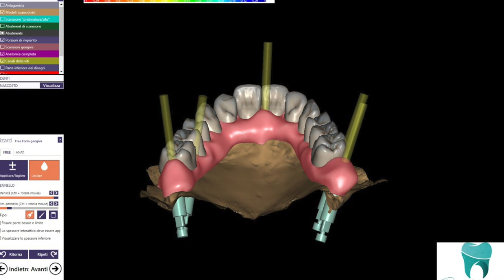Dr. Luigi STEFANELLI DaVinci Bridge w/Navident